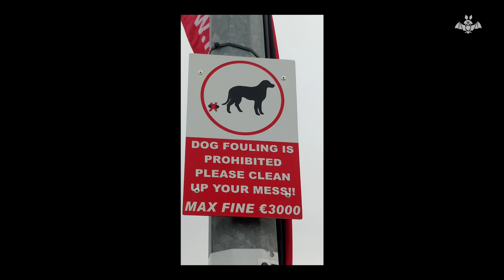35. cestovatelský večer Modrýho Berouna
Cestovat pořád zatím moc nejde. A pořádat klasické cestovatelské večery také ne. To ale neznamená, že si o cestování nemůžeme povídat, to povídání natočit a udělat z něj další modreberounské video. Tentokrát to bude s Petrou Fabiánovou a Petrem Ježkem na téma „Naše cesty do Irska“. A protože Petr a Petra jsou muzikanti, nebudou samozřejmě chybě ani písničky.